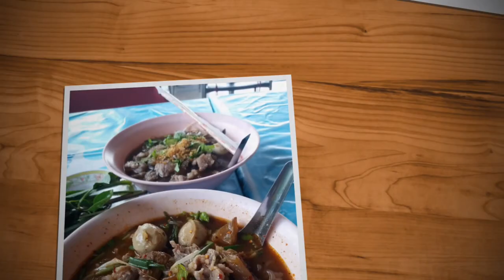วันที่ 1 ของการเดินทางพร้อมหมาสามขา แวะกินเตี๋ยวแบบแซบสุดซี้ด | อู๋อู ชาแนล #30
เดินทางพร้อมหมา.สามขา.แวะกินเตี๋ยวแบบแซบสุดซี้ดดดดดด